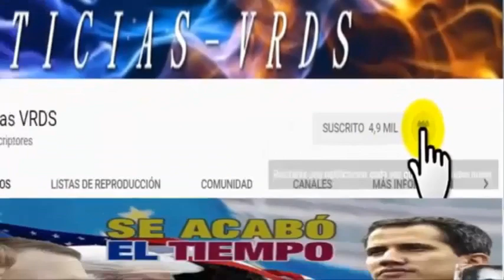NOTICIAS DE VENEZUELA HOY TERRIBLE MADURO JUEVES 25 FEBRERO 2021 VENEZUELA HOY ULTIMAS NOTICIAS 2021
MADURO hoy lanza una amenaza fuerte venezuela hoy, NOTICIAS de ULTIMA HORA!     NOTICIAS de VENEZUELA hoy jueves 25 ULTIMAS NOTICIAS hoy 25 miercoles febrero del 2021

iris varela noticias de hoy venezuela 2021, noticias maduro renuncia del poder de venezuela hoy febrero del 2021, venezuela hoy nicolas maduro 2021, noticias de venezuela hoy ntn24 2021, ultimas noticias de venezuela hoy ntn24, ntn noticias de venezuela hoy 2021, noticias de ultima hora venezuela hoy parecen noticias extras 2021, quiero ver noticias de venezuela de hoy 2021, noticias de venezuela hoy reales sin mentiras 2021, rusiia moscu noticias de venezuela hoy rusia 2021,

noticias de venezuela en vivo Jaime Bayly 2021, venezuela hoy asamblea nacional constituyente parlamento 2021, ultimas noticias Hoy lunes 01 de febrero 2021,      De  Venezuela Noticias febrero 2021, noticias del dia venezuela hoy caracol 2021    ,   Noticias de impacto en venezuela febrero del 2021, Venezuela Hoy Guaido podria ser arrestado febrero 2021, triste noticias de venezuela guaido 2021, malas noticias en venezuela maduro hoy febrero del 2021, noticias verdaderas sin mentiras febrero del 2021, Ipradom news venezuela hoy news today internacionales 2021,

noticias de colombia hoy lunes  de febrero 2021,
noticias de venezuela al dia de hoy lunes 01 2021,
noticias de estados unidos hispanos americanos 2021,
noticias de jaime bayly hoy 2021,
noticias de globovivion 2021
noticias de acuador lunes 01 de febrero del 2021,
noticias de peru lunes 01 de febrero del 2021,
noticias de españa hoy 2021,
noticias de chile hoy 2021,
sin mentiras las noticias de las manana 2021,
hasta que caiga la tirania las mejores noticias del 2021,
noticias de argentina 2021
noticias de republica dominicana febrero 2021,
noticias de mexico 2021,
noticias de cuba hoy 2021
noticias de brasil hoy 2021
noticias de bolivia hoy2021
norbey marin hoy
norbey marin noticias de hoy 2021
noticias de rusia hoy en ESPAÑOL 2021
noticias de venezuela hoy super viralisimo
noticias de venezuela hoy telesur
noticias de venezuela hoy videos 2021
noticias de venezuela hoy videos youtube
noticias de venezuela hoy sucesos
noticias de venezuela recientes de hoy

CNN EN ESPAÑOL NOTICIAS DE HOY 2021
BREAKING NEWS NOTICIAS EN ESPAÑOL 2021
NEWS TODAY EN ESPAÑOL 2021
NEWS TODAY FROM VENEZUELA 2021
NOTICIAS TELEMUNDO FEBRERO DEL 2021
noticias de venezuela hoy telemundo
noticias de venezuela hoy toque de queda
noticias de venezuela hoy tv

# venezolanosenperu2021
# loultimodevenezuela2021